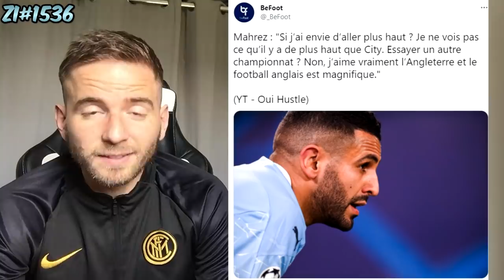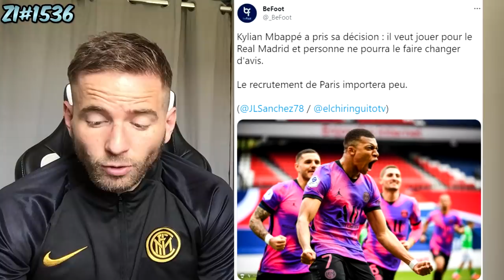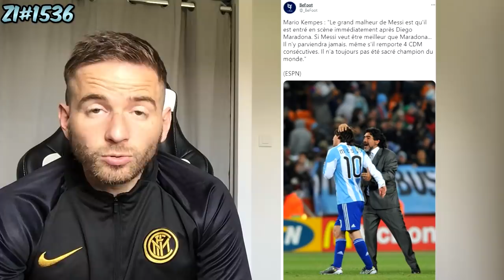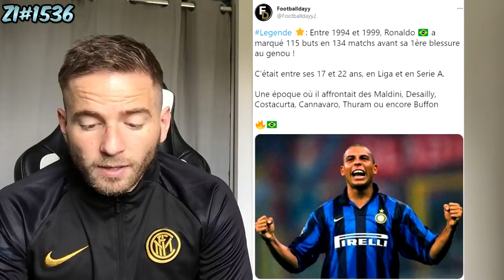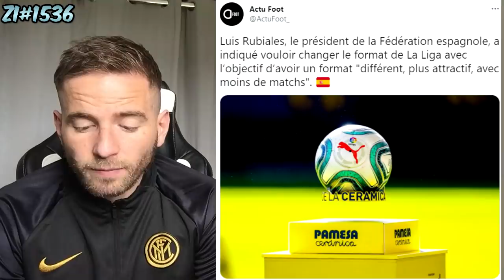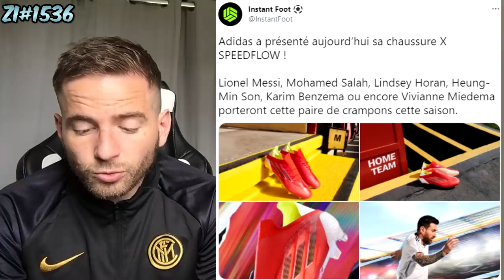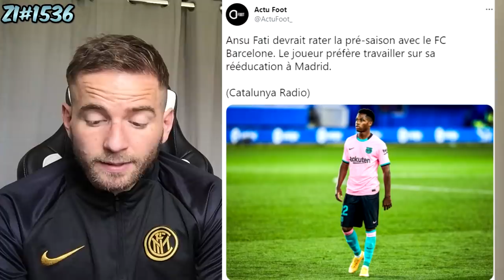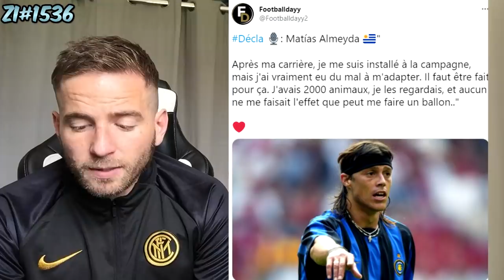🚨 MBAPPÉ AURAIT PRIS SA DÉCISION POUR FON FUTUR VOUS EN PENSEZ QUOI ? /BONNE NOUVELLE POUR KB9 #1536